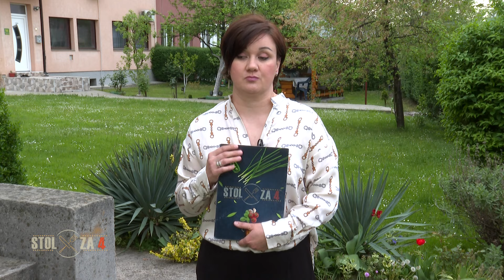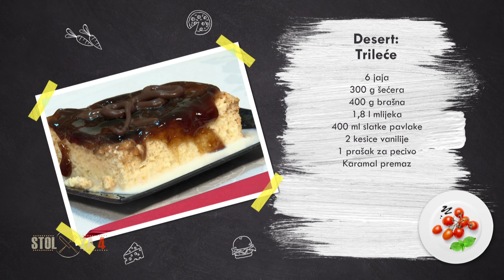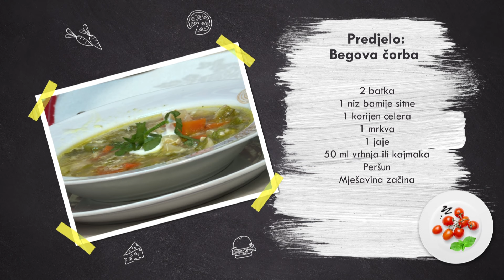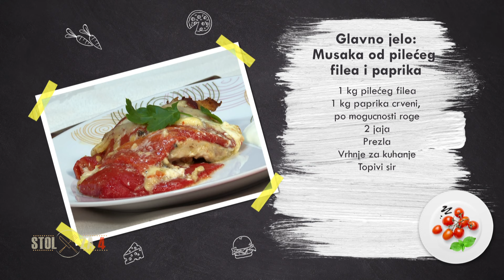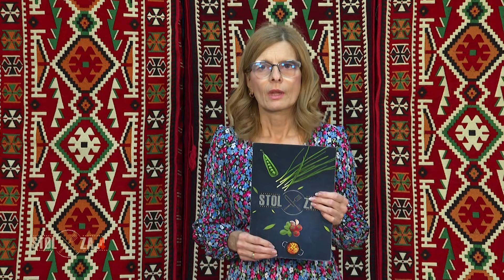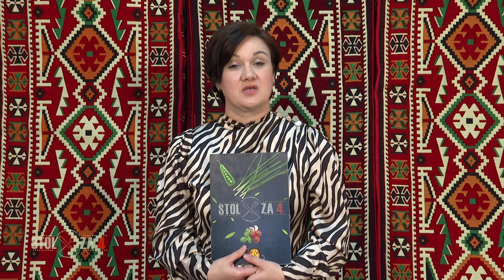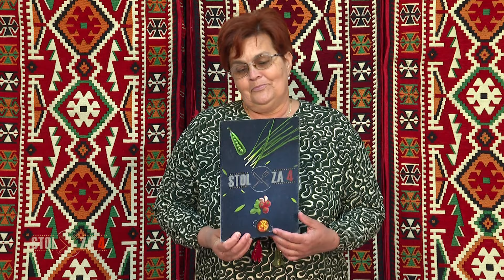STOL ZA 4 S24E58 - SABINA KASUMOVIĆ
U ovoj epizodi, domaćica Sabina priprema tradicionalna jela s modernim twistom, kako bi oduševila svoje goste.

Predjelo: Begova čorba

Sabina započinje večeru klasičnom Begovom čorbom, bogatom ukusima piletine, bamije, celera, i mrkve. Čorba je obogaćena vrhnjem ili kajmakom, a sve je zaokruženo mirisom svježeg peršuna i mješavinom začina.

Sastojci za predjelo:

2 bataka
1 niz sitne bamije
1 korijen celera
1 mrkva
1 jaje
50 ml vrhnja ili kajmaka
Peršun
Mješavina začina

Glavno jelo: Musaka od pilećeg filea i paprika

Za glavno jelo, Sabina poslužuje musaku koja kombinuje sočne komade pilećeg filea sa crvenim paprikama, sve pečeno sa kremastim vrhnjem za kuhanje, topivim sirom, i hrskavom prezlom.

Sastojci za glavno jelo:

1 kg pilećeg filea
1 kg crvenih paprika
2 jaja
Prezla
Vrhnje za kuhanje
Topivi sir

Desert: Trileće

Za kraj večere, Sabina poslužuje popularni desert trileće, sa bogatim, sočnim biskvitom koji je natopljen mješavinom mlijeka i slatke pavlake. Sve je prekriveno ukusnim karamel premazom, koji daje savršen završni dodir ovom slatkišu.

Sastojci za desert:

6 jaja
300 g šećera
400 g brašna
1,8 l mlijeka
400 ml slatke pavlake
2 kesice vanilije
1 prašak za pecivo
Karamel premaz